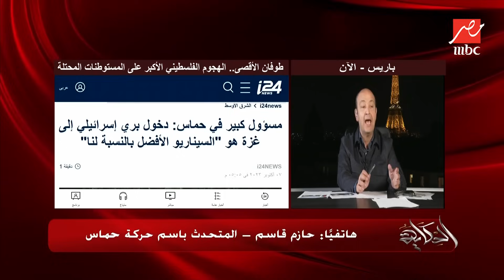برنامج الحكاية | أول رد على صورة الفتاة الأسيرة الإسرائيلية المتداولة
أول رد على صورة الفتاة الأسيرة الإسرائيلية المتداولة.. حازم قاسم المتحدث باسم حركة حماس